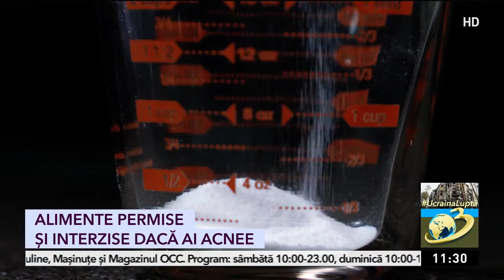Cum poţi reduce acneea prin alimentaţie. Ce să mănânci ca să scapi de coşuri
În ultimii ani, s-a constat o creștere a numărului de persoane afectate de acnee. Una dintre cele mai importante cauze ar fi mâncarea.